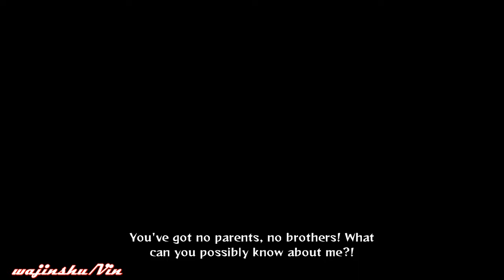Naruto Ultimate Ninja Storm Generation [Uzumaki Naruto Story Mode Ending] Part 4